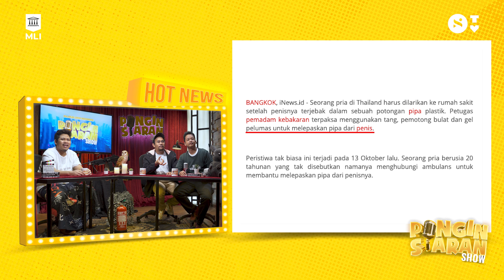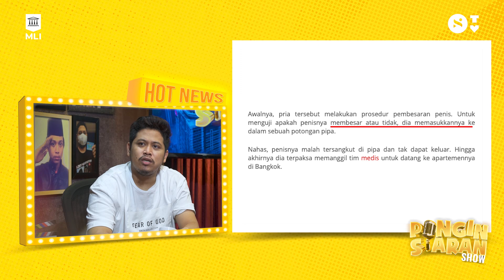Berita Penting! Dustin di Jodohin sama Priska Baru Segu?! | Pingin Siaran Show S2 Episode 5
Lagi-lagi kembali dengan berita paling mengejutkan diabad ini! Tretan Muslim ditemani Ebel dan Dustin membacakan berita yang lagi-lagi amat mencengangkan. Ada seorang lelaki yang tertimpa nasib nahas karena alat kelaminnya tersangkut di pipa paralon! Terungkap juga Ebel mengaku pernah mengukur alat kelaminnya dengan paralon. Hmmm takut ya.

Woww..woowww lihatlah apa yang terjadi dengan Dustin dan Priska! Mereka berdua dijodohkan?! Apakah ini perjodohan berbeda a…. apa ya? Nonton nih lengkapnya Pingin Siaran Show Episode 5 hanya di channel Samara TV di vidio.com.

Klik di buat nonton full episode-nya!